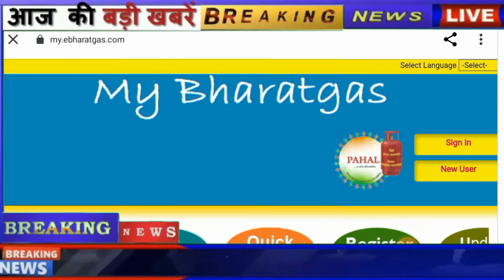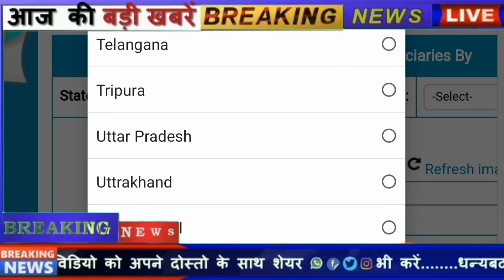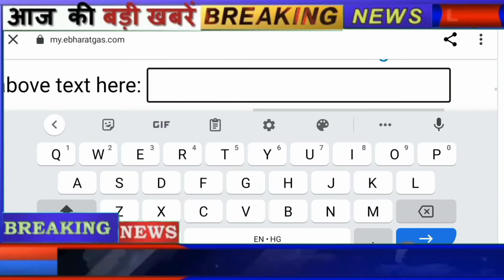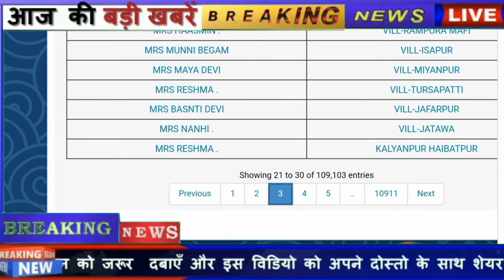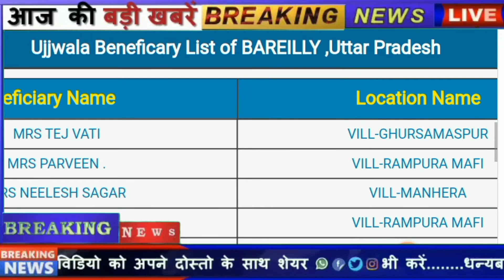उज्जवला योजना नई लिस्ट जारी सभी को दिवाली से पहले-पहले मिलेगा फ्री सिलेंडर || List Kaise Dekhen 2022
दोस्तों आज की इस वीडियो में हमने आपको बताया है कि प्रधानमंत्री उज्जवल योजना नई लिस्ट 2022 की अपने मोबाईल फोन से कैसे देखें सभी को इस दिवाली से पहले-पहले मिलेगा फ्री सिलेंडर जी हाँ दोस्तों पीएम मोदी सरकार ने सभो को दिवाली और धनतेरस पर फ्री गैस सिलेंडर देने का फैसला किया है तो अगर आप का भी लिस्ट में नाम है तो आपको एक गैस सिलेंडर और एक गैस चूल्हा बिल्कुल free में दिया जायेगा इसलिए आप हमारे चैंनल को अभी सब्सक्राइब कर लें धन्यवाद, tech company hindi

doston Aaj ki video mein Humne aapko bataya hai ki Pradhanmantri Ujjwala Yojana list Kaise Dekhen 2021